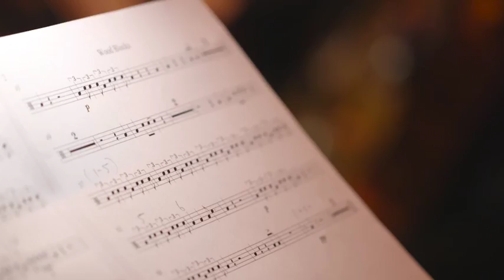Cochlear helps bring music to life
Cochlear implant recipients share tender moments of what it was like to hear music. One recipient says, “The first day at switch on, I came home and I sat down at the piano and played. And it was amazing.”  Cochlear enables those with conductive or sensorineural hearing loss to enjoy life’s pleasures to the fullest. People of all ages with all types of hearing loss live full and rewarding lives. You can too. Hear more of life’s beautiful sounds today and every day with Cochlear's hearing solutions.